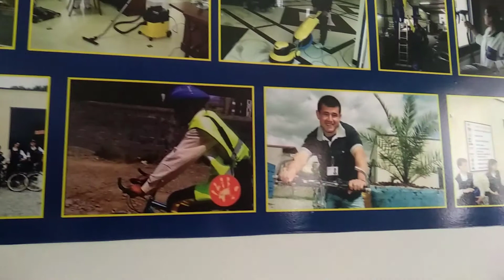Sixth day of TC EMSI-YW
The first Training Course within the project "Entrepreneurial Mindset through Social Innovation in Youth Work (EMSI-YW)" is taking place in Durrës, Albania from 19-29 April 2019 which brought together 32 participants from 8 countries, who will work in improving the competencies of youth workers in entrepreneurship education and to empower youth workers who work with young people with fewer opportunities and provide information and tools for entrepreneurship education.